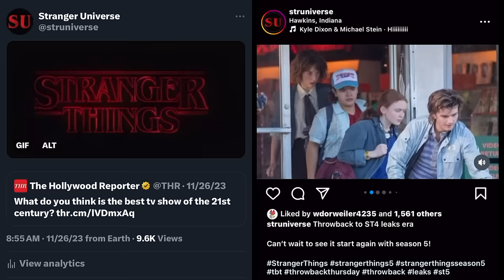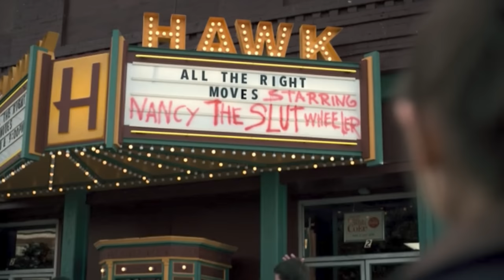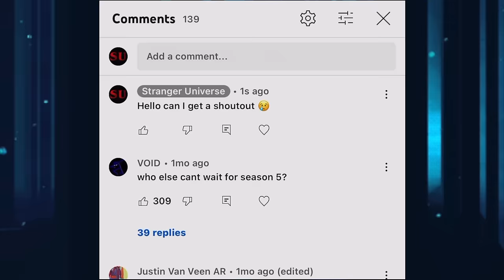Stranger Things 5 More Set Pics Revealed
Mrs. Strange goes over more set leaks for Stranger Things 5!